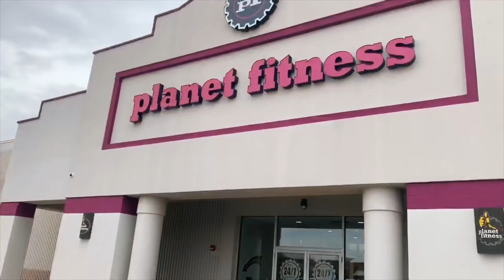Chris Moreno - A Closer Look - Episode 1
I’ve been trying to find ways to get closer to my fans and give you all a look into what my day to day is like. This is my first attempt at accomplishing that as I document my this weekend’s out of town shows.